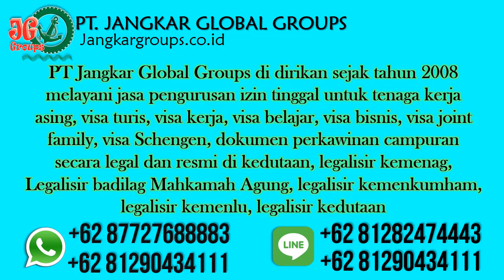Jasa Legalisasi Dokumen Departemen Hukum Dan Ham Jordan